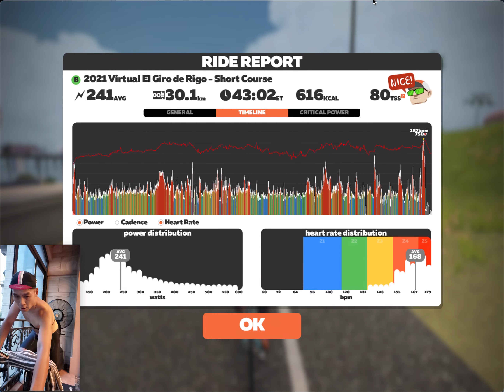2021 Virtual El Giro de Rigo - Watopia Figure 8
Finished 15th on Zwiftpower.

Can't keep up with the A's and Strong B's.

Won my group sprint though.